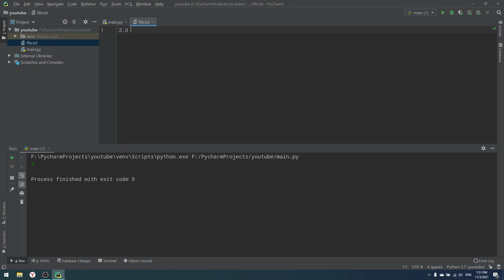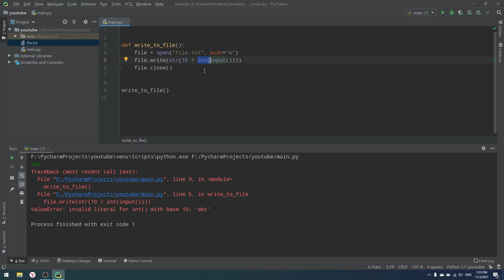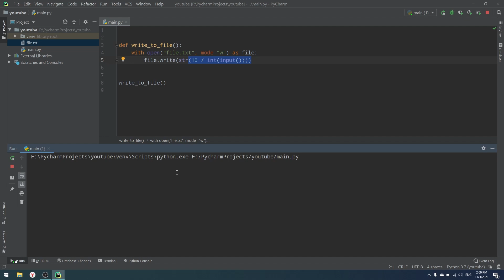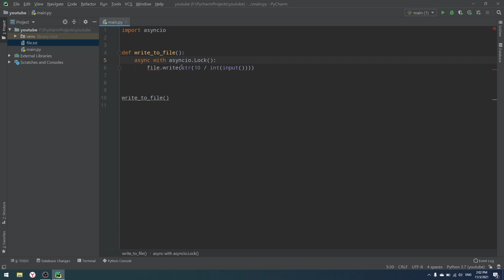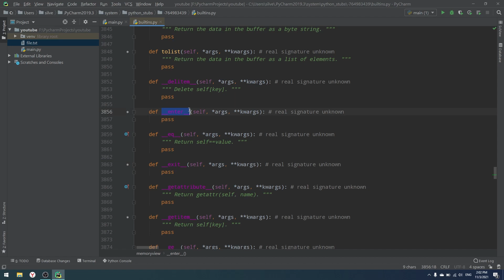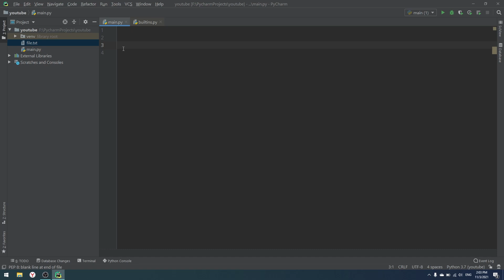CONTEXT MANAGER(WITH) PYTHON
Andrey Ivanov - Python